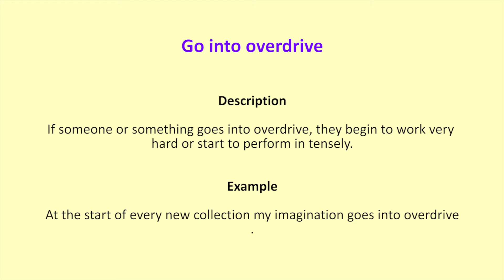Go into overdrive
Description
If someone or something goes into overdrive, they begin to work very hard or start to perform in tensely.
Example
At the start of every new collection my imagination goes into overdrive.